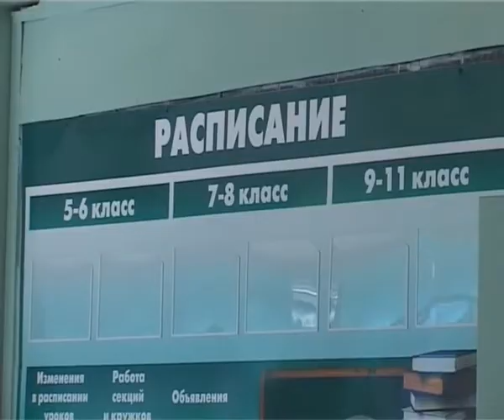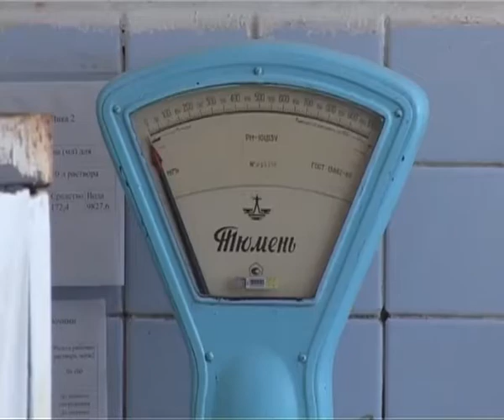Огнетушители, книги, тепловой узел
В городских школах полным ходом идет проверка. Наша съемочная группа вместе с проверяющими во вторник побывала в школе номер шесть., сообщает